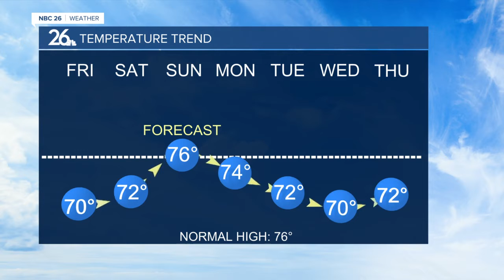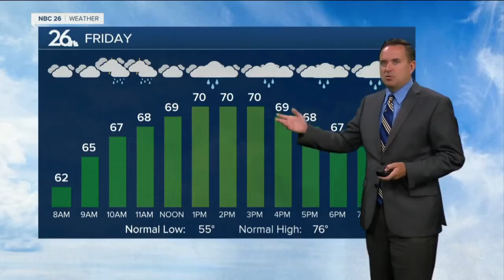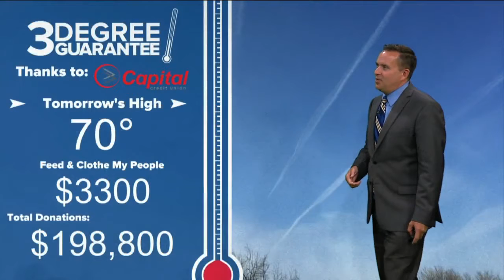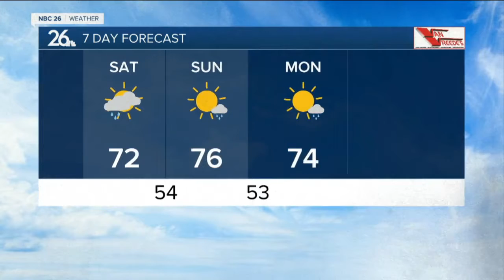NBC 26 weather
Expect thickening clouds skies tonight with overnight lows in the mid to upper 50s.  A rain showers will become more numerous on Friday along as a weak system moves through. Highs will be around 70° but fall into the 60s when it's raining.  A couple rain showers are possible once again on Saturday. Highs will be near 70°, expect for locations that see rain showers early in the day. As a result, those locations will only be in the mid to upper 60s.  Lots of sunshine returns for Sunday and Labor day before another round of rain showers &amp; perhaps a thunderstorm move through on Tuesday.  High temperatures throughout the next 7 days will remain at/below normal. Our normal high for this time of year is 76°.